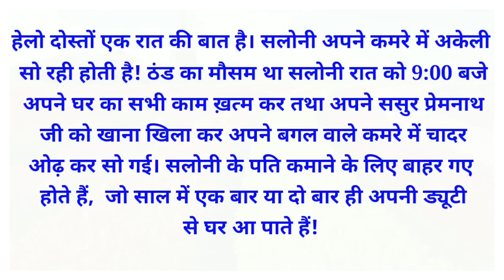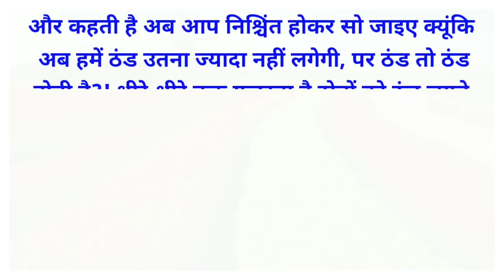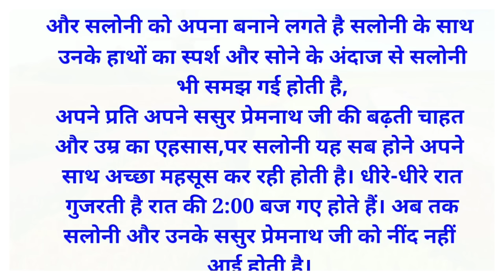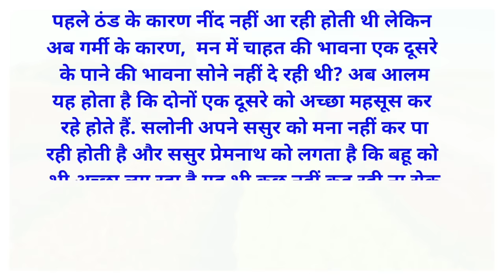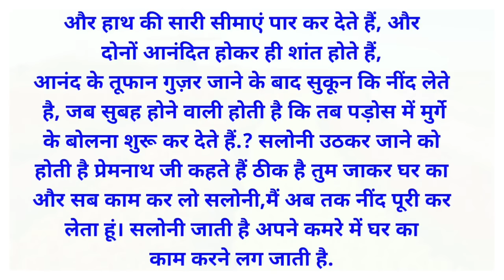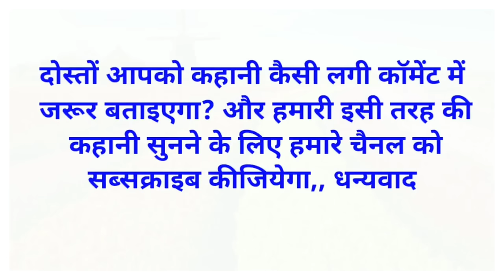ससुर जी आराम से ठंडा में | Morales Story | Suvichar | Lessonable Stories | Hindi Stories